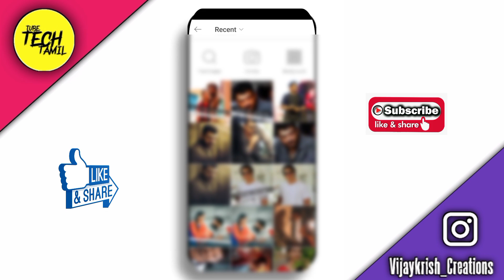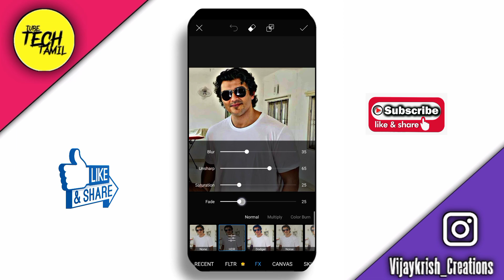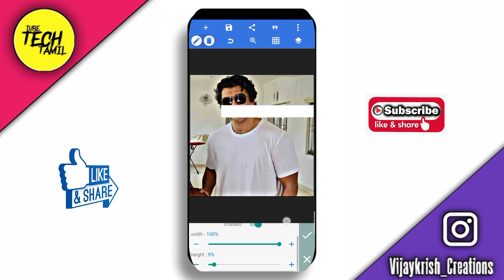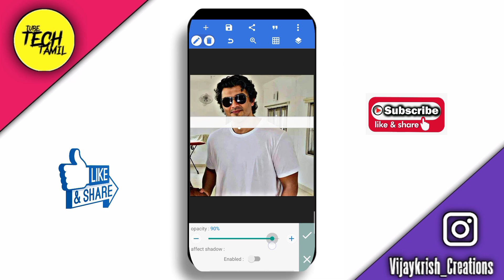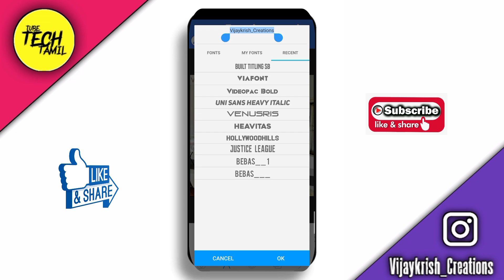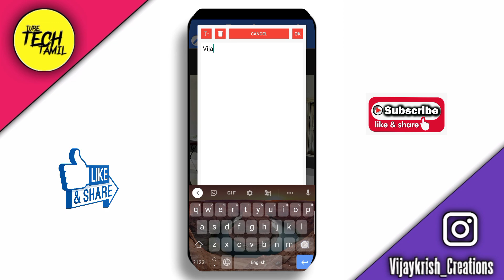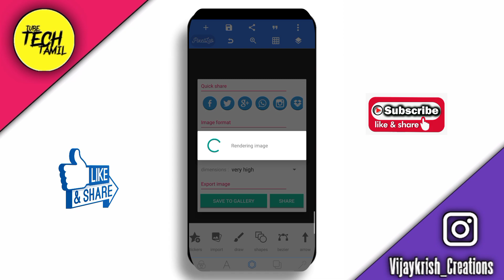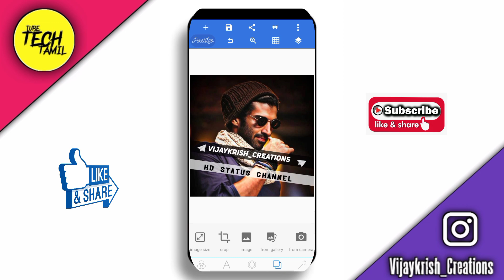Trending New Telgaram Channel art Image Editing in Tamil| Telagram Cover photo editing in pixellab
Hello Friends, welcome back to another exciting tutorial, in this tutorial I show you How to Make Trending Telagram Cover art image in pixellab, watch carefully and hope you learn something new today.

Lower third text animation for (Telagram, YouTube, Instagram Fb)

Teal Orange Colour Fliter in Alight motion

Download 4K video and Images

Alight motion 🖍️

Text transform 🖍️

picsart ben 10 photo editing
picsart photo 3d editing
pixellab logo editing tamil
pixellab logo kaise banaye
pixellab logo design malayalam
pixellab logo presets
pixellab se 3d logo kaise banaye